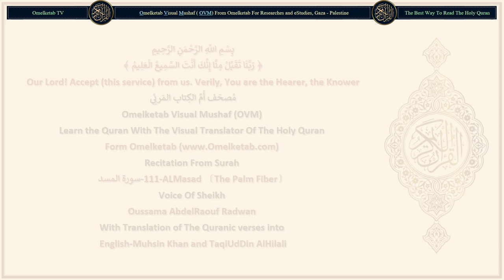111 ALMasad 〔The Palm Fiber〕 سورة المسد English Muhsin Khan and TaqiUdDin AlHilali Radwan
111-ALMasad 〔The Palm Fiber〕-سورة المسد-English-Muhsin Khan and TaqiUdDin AlHilali-Radwan... [Perish the two hands of Abu Lahab (an uncle of the Prophet), and perish he!(1)Perish the two hands of Abu Lahab (an uncle of the Prophet), and perish he!(1)His wealth and his children (etc.) will not benefit him!(2)He will be burnt in a Fire of blazing flames!(3)And his wife too, who carries wood (thorns of Sadan which she used to put on the way of the Prophet (Peace be upon him), or use to slander him).(4)In her neck is a twisted rope of Masad (palm fibre).(5)]

Surah Name: 111-ALMasad 〔The Palm Fiber〕-سورة المسد